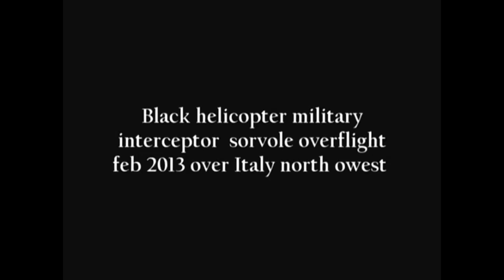helicopter crash landing Chinook helicopter at Memorial Boulevard Sling Load Operations